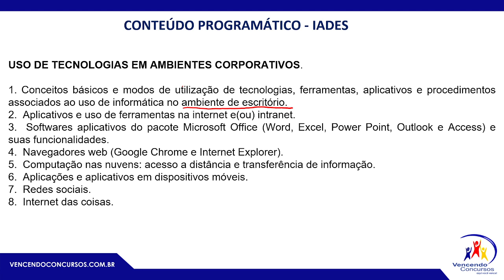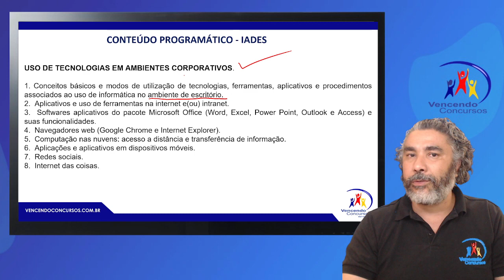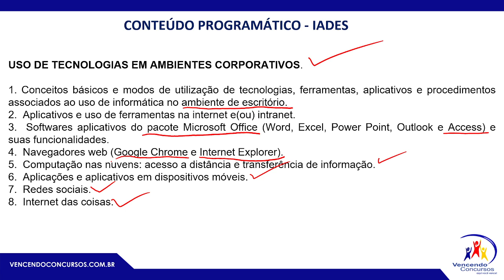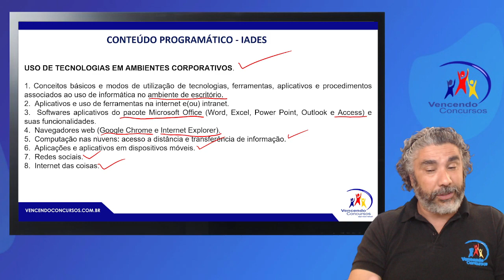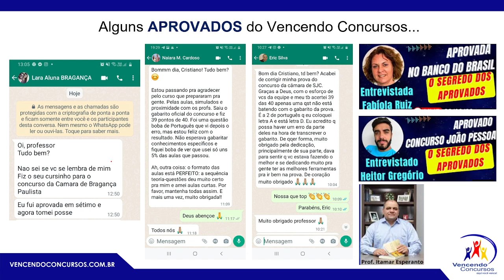Gabaritando BRB – Escriturário – Análise do Edital – Prof. Fabio Augusto